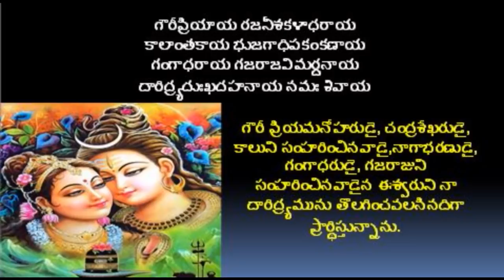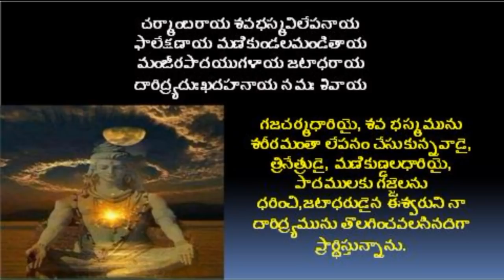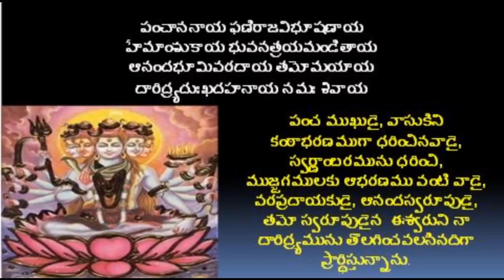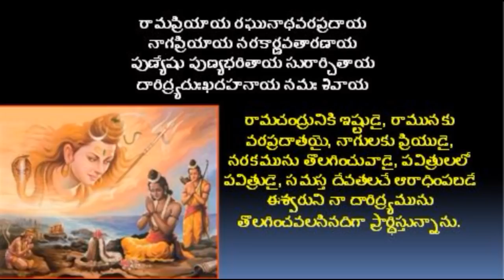DARIDRYA DAHANA SHIVA STOTRAM/FOR REMOVING THE POVERTY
Hi
ABOUT THIS VIDEO:
Daridrya Dukha Dahana Siva stotram is a prayer written by Sage Vasishta, the guru of Lord Sri Rama. This stotram praises Lord Shiva as the remover of poverty. Chanting of this stotram regularly with total devotion will deliver excellent results.
(Prayer in Telugu)
విశ్వేశ్వరాయ నరకార్ణవ తారణాయ
కర్ణామృతాయ శశిశేఖరధారణాయ |
కర్పూరకాంతిధవళాయ జటాధరాయ
దారిద్ర్యదుఃఖదహనాయ నమః శివాయ || ౧ ||
గౌరీప్రియాయ రజనీశకళాధరాయ
కాలాంతకాయ భుజగాధిపకంకణాయ |
గంగాధరాయ గజరాజవిమర్దనాయ
దారిద్ర్యదుఃఖదహనాయ నమః శివాయ || ౨ ||
భక్తిప్రియాయ భవరోగభయాపహాయ
ఉగ్రాయ దుఃఖభవసాగరతారణాయ |
జ్యోతిర్మయాయ గుణనామసునృత్యకాయ
దారిద్ర్యదుఃఖదహనాయ నమః శివాయ || ౩ ||
చర్మాంబరాయ శవభస్మవిలేపనాయ
ఫాలేక్షణాయ మణికుండలమండితాయ |
మంజీరపాదయుగళాయ జటాధరాయ
దారిద్ర్యదుఃఖదహనాయ నమః శివాయ || ౪ ||
పంచాననాయ ఫణిరాజవిభూషణాయ
హేమాంశుకాయ భువనత్రయమండితాయ |
ఆనందభూమివరదాయ తమోమయాయ [*తమోపహాయ*]
దారిద్ర్యదుఃఖదహనాయ నమః శివాయ || ౫ ||
భానుప్రియాయ భవసాగరతారణాయ
కాలాంతకాయ కమలాసనపూజితాయ |
నేత్రత్రయాయ శుభలక్షణ లక్షితాయ
దారిద్ర్యదుఃఖదహనాయ నమః శివాయ || ౬ ||
రామప్రియాయ రఘునాథవరప్రదాయ
నాగప్రియాయ నరకార్ణవతారణాయ |
పుణ్యేషు పుణ్యభరితాయ సురార్చితాయ
దారిద్ర్యదుఃఖదహనాయ నమః శివాయ || ౭ ||
ముక్తీశ్వరాయ ఫలదాయ గణేశ్వరాయ
గీతప్రియాయ వృషభేశ్వరవాహనాయ |
మాతంగచర్మవసనాయ మహేశ్వరాయ
దారిద్ర్యదుఃఖదహనాయ నమః శివాయ || ౮ ||
వసిష్ఠేన కృతం స్తోత్రం సర్వరోగనివారణమ్ |
సర్వసంపత్కరం శీఘ్రం పుత్రపౌత్రాదివర్ధనమ్ || ౯
త్రిసంధ్యం యః పఠేన్నిత్యం స హి స్వర్గమవాప్నుయాత్ |
ఇతి శ్రీ వసిష్ఠ విరచితం దారిద్ర్యదహన స్తోత్రమ్ |